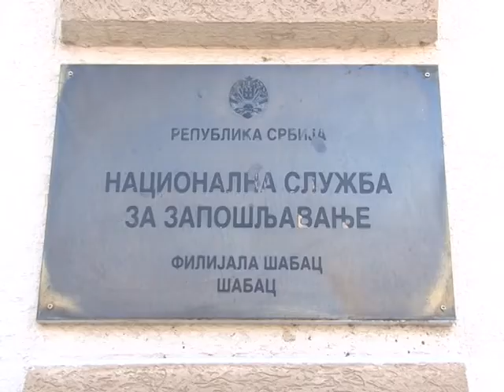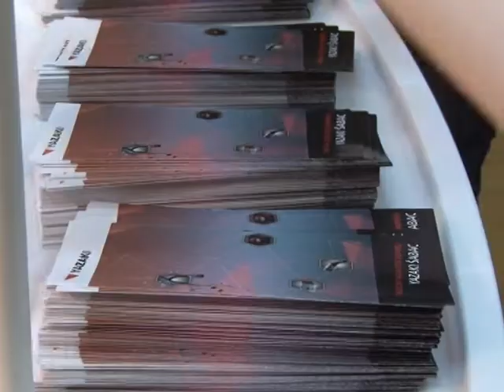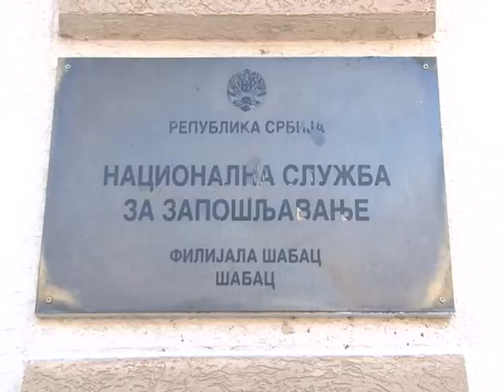Nezaposlenost u Šapcu manja za 10 odsto u odnosu na prošlu godinu